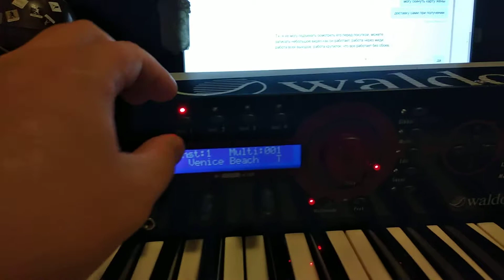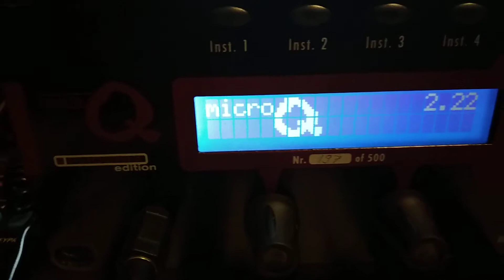Waldorf micro q spb